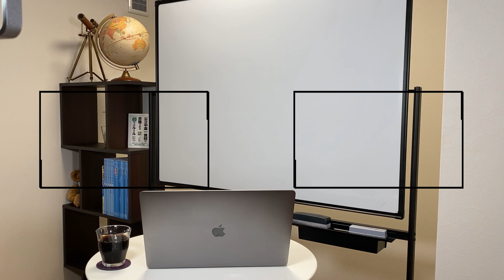[ホンネで中受RADIO]vol.8 家庭教師の探し方、ゲームについてなど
【メッセージ】
今回はYouTubeで頂いていた質問について回答しました🙇
後半では、公立中高一貫校やゲームの是非などについて話しています☺️

【参考リンク】
■今回紹介した家庭教師を探せるサイトはこちら↓
・家庭教師のTo-Last 個人契約の家庭教師はトラスト!

■今週のおすすめの本
公立中高一貫校に合格できる７つのルール　改訂３版

【我々が運営する個別指導塾Growy】
「最高の中学受験とするために、やり抜く成功体験をお届けする」をコンセプトに「ティーチング」と「コーチング」の両面から指導する新時代の個別指導塾です。

公式ラインとお友達になっていただければ、中学受験に関してお悩みのことを無料でご相談いただけます。

 はじめましてユウシンです！
これまで、家庭教師、大手進学塾講師として、多くの生徒の指導に携わってきました。
生徒の成績を伸ばすための最善の方法は何かという問いに日々向き合う中で、中学受験という業界に魅力を感じました。
自身の受験経験や指導の中での気付きをもとに、中学受験に関する有益な情報をお届けしていきます！
少しでも皆様のお悩み解決のヒントになれば幸いです😌

1.0:34   個人指導の家庭教師の探し方
2.7:50   範囲あり・なし試験、どちらが得意だと良いの？
3.10:37 公立中高一貫校志望だと塾ではどうなの？
4.12:35 ゲームとの関わり方について